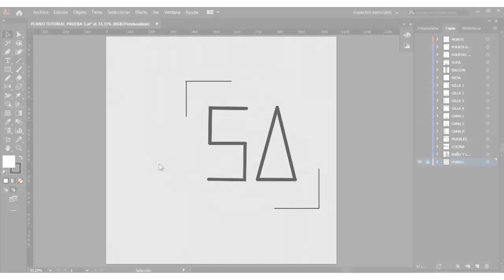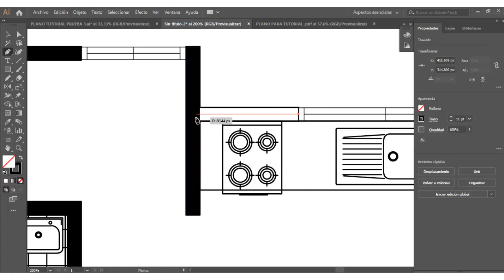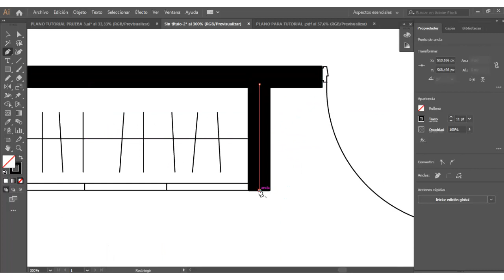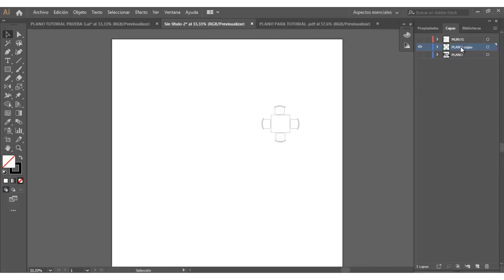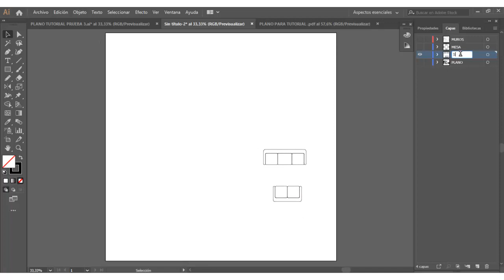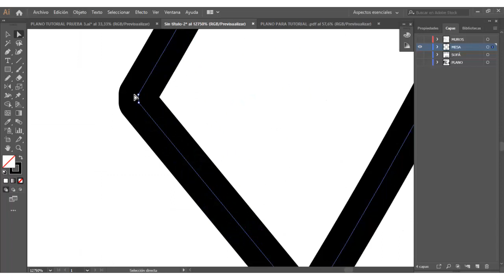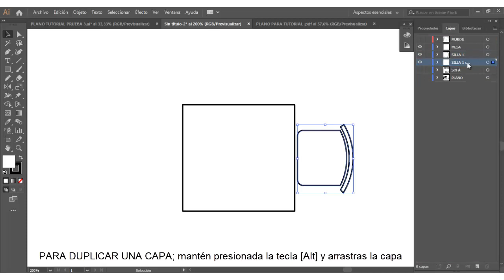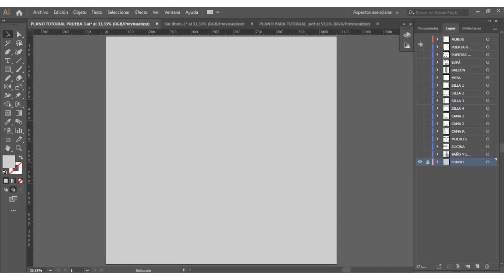⭐ ¿Cómo ANIMAR un PLANO ARQUITECTÓNICO? ⭐ [PARTE 1 - Illustrator]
Hola que tal, en este nuevo tutorial [PARTE 1] te explico como animar un PLANO ARQUITECTÓNICO en los programas Illustrator y After Effects de manera fácil y sencilla.

Para más animaciones puedes seguirme en INSTAGRAM donde estaré subiendo mucho más contenido y publicaciones de mi trabajo.